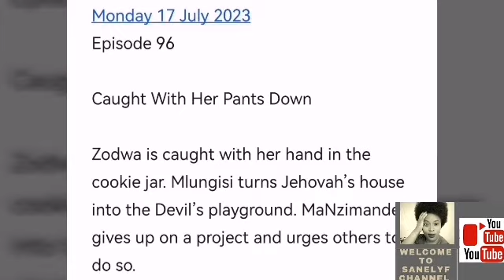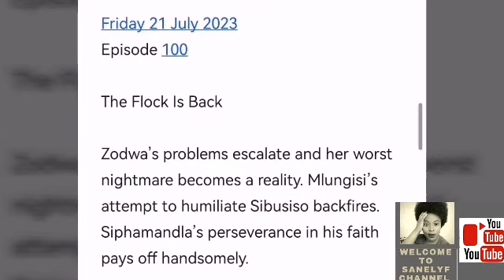Umkhokha 17 July 2023 | Zodwa Mamzobe akadlali, It time to tell the truth.